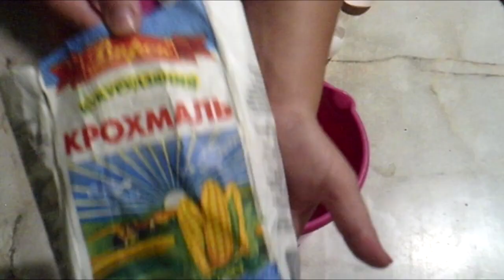Торт на СКОВОРОДЕ "Беллисимо"|Как Молочная Девочка|Легкий|Кексик CUPCAKES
Приготовить можно где угодно,и в любых условиях
Все будут в ШОКЕ!!!
Для коржей:
200г творога
2 яйца
160г сахара
350-400г муки
50г масла
1,5ч.л. соды
ванилька
Для крема:
500г сметаны(из которой осталось 335г после 3 часов отвеса)
500мл молока
2 яйца
5ст.л. сахара
3ст.л. крахмала
ванилька
Добавьте любые фрукты по вашему вкусу и будет у вас обалденный торт!